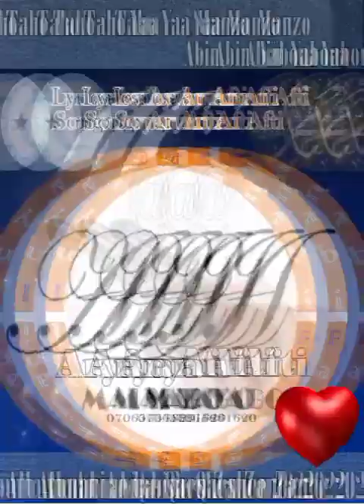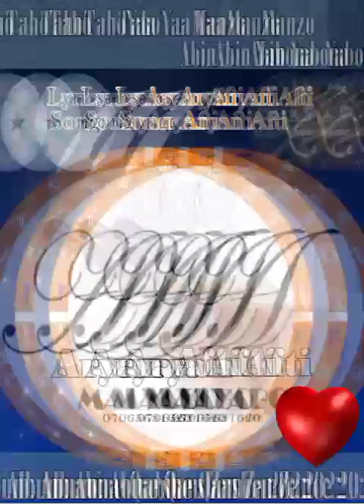Aryan Afti - Taho taho yaa Manzo 2022 Emotional Qasidah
Emotional Qasidah by Aryan Afti 2022
Album: ANNABINE QARSHEN ZANCE @aryanaftilafia2928